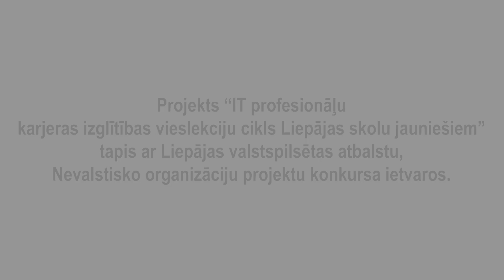Ričards Prūsis par programmēšanu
Vai Tevi interesē programmēšana? Kādas iespējas ir C# izstrādātājiem?

Uz šiem un daudziem citiem jautājumiem atbildēs Ričards Prūsis.

Ričards ir IT administrators un programmatūras izstrādātājs. Ikdienā Ričards veic dažādu procesu automatizāciju, seko līdzi sistēmu pareizai darbībai, kā arī pastāvīgi optimizē un izstrādā jaunas programmas, izmantojot C# programmēšanas valodu.

Projekts “IT profesionāļu karjeras izglītības vieslekciju cikls Liepājas skolu jauniešiem” tapis ar Liepājas valstspilsētas atbalstu, Nevalstisko organizāciju projektu konkursa ietvaros.

👉Liepājas tehnoloģiju klasteris apvieno IT un digitālo jomu entuziastus, speciālistus, organizācijas un uzņēmumus, radot iespējas:
🔹sadarboties un apmainīties kompetencēm un zināšanām;
🔹attīstīt un sekmēt informāciju tehnoloģiju nozares attīstību;
🔹veicināt jaunu darba vietu rašanos un digitālo prasmju apguvi.
💡Ja tev ir ideja kopīgam projektam, sazinies ar Liepājas tehnoloģiju klastera biedriem.